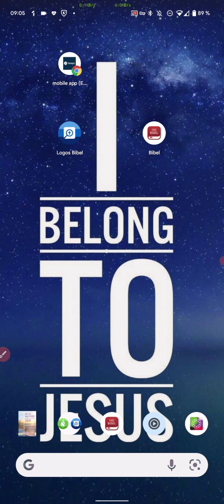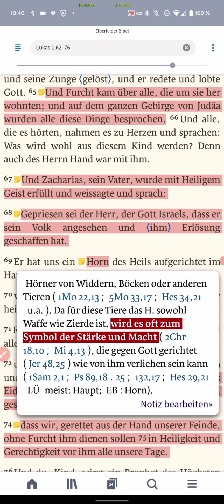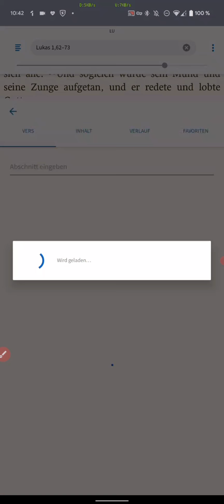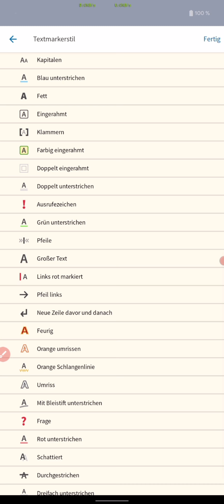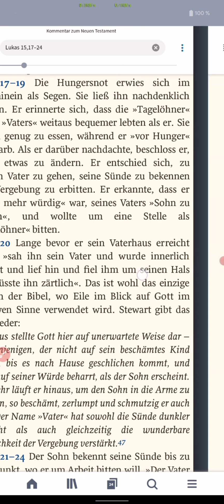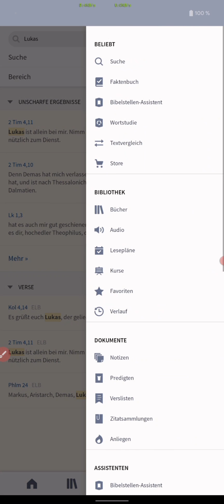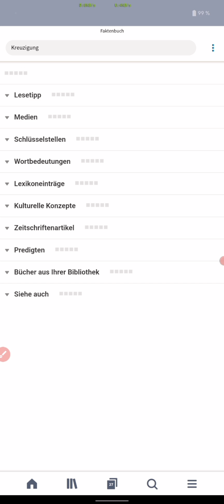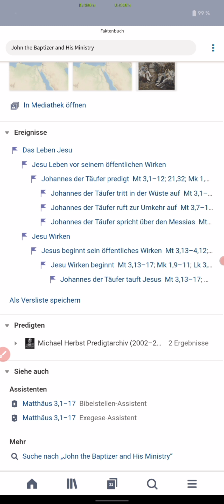Bibel - Logos Mobile - 9:16 Format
Aufgezeichnet am Handy, daher auch das Hochformat. Am besten zu sehen am Mobiltelefon :-)
Die hier gezeigt Logos App läuft hier auf Android 12. IOS unterscheidet sich nur in der vom Betriebssystem vorgegebenen Menuführung.

Bibllelausgaben und Kommentare muss man sich Kaufen.

Wenn ihr Fragen habt dann gerne per Insta oder Mail da ich euch so auch weitere Screenshots  etc. senden kann.